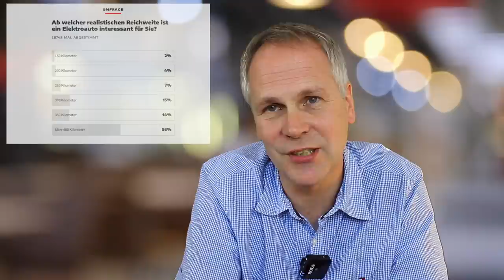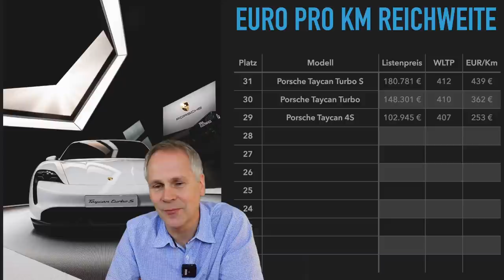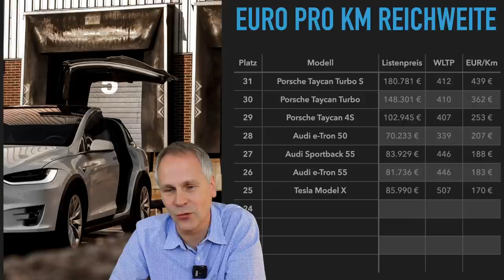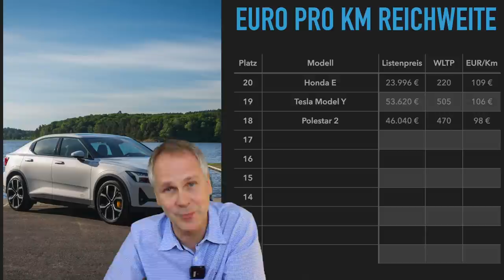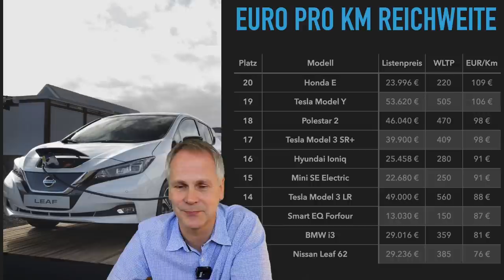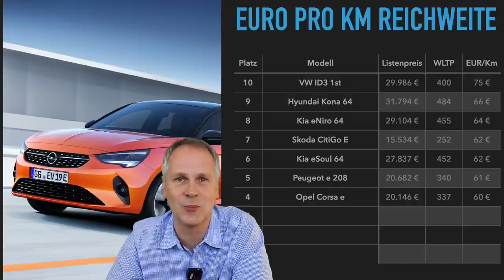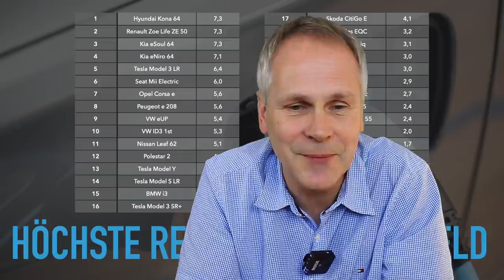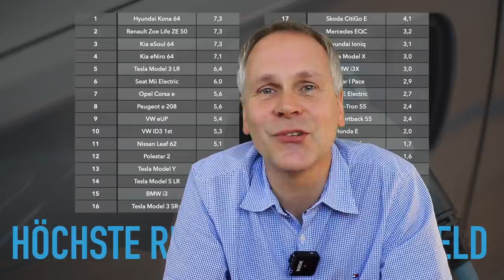Was kostet der Kilometer Reichweite? Kostenvergleich aktueller Elektroautos in EUR/km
E-Autos haben eine immer größere Reichweite, aber die Kosten pro Kilometer WLTP-Reichweite variieren je nach Elektroauto enorm. Ich habe einen Vergleich von 31 aktuellen Elektroautos angestellt und aufgeschlüsselt wie teuer dabei ein Kilometer elektrische Reichweite zu Buche schlägt. Als Basis dient der reale Verkauspreis (Listenpreis mit Förderabzug) und die angegebene WLTP-Reichweite. Am Schluss liste ich noch auf, welche Autos das beste Verhältnis von Reichweite zu Kosten pro Kilometer haben - sprich, welches Fahrzeug hat das beste Preis- / Kilometer-Verhältnis.